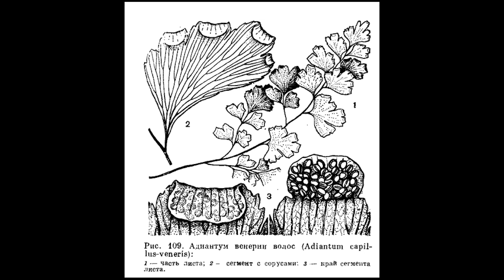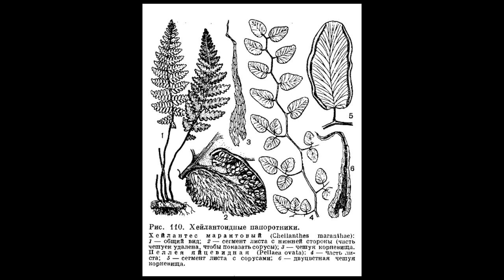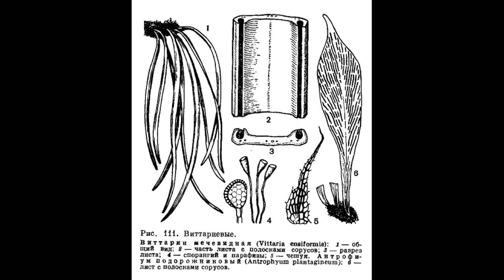Схизейные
Разнообразная группа папоротников